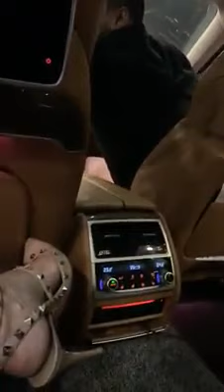Huge Fight At Hyatt Regency Delhi | BSP Leader | Politician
Location : Hyatt Hotel Regency Delhi Last Night

Ashish Pandey, Son Of BSP Leader And Former MP Rakesh Pandey Brandishing A Gun And Using Abusive Language To Intimidate A Couple At Hyatt Regency Hotel In Delhi.